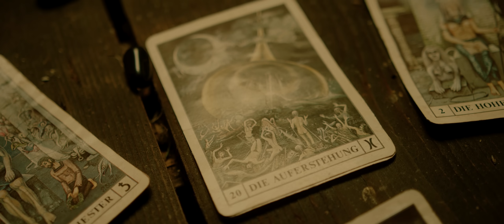WARKINGS - Monsters feat. Morgana le Fay (Official Video) | Napalm Records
New album, Morgana, out now! 🤘

The mighty WARKINGS state:
“We traveled the realms of the living to bring back Morgana and she will release her inner monster. The witch is back…to cast her spells again.”

For King and Crown Tour 2024

01.03.24 AT – Vienna / Szene
02.03.24 HU – Budapest / Barba Negra
07.03.24 DE – Stuttgart / Im Wizemann
08.03.24 CZ – Prague / Storm
09.03.24 PL – Warsaw / Hydrozagadka
22.03.24 DE – Hamburg / Knust
23.03.24 DE – Berlin / Lido
04.04.24 DE – Saarbrücken / Garage
05.04.24 FR – Paris / Petit Bain
06.04.24 DE – Aschaffenburg / Colos Saal
12.04.24 CH – Pratteln / Z7
13.04.24 AT – Wörgl / Komma
14.04.24 DE – Nuremberg / Hirsch
18.04.24 DE – Munich / Backstage
19.04.24 DE – Leipzig / Hellraiser
26.04.24 DE – Essen / Turock
27.04.24 NL – Helmond / Cacaofabriek
28.04.24 NL – Harlem / Patronaat